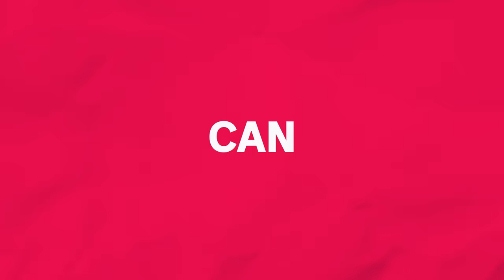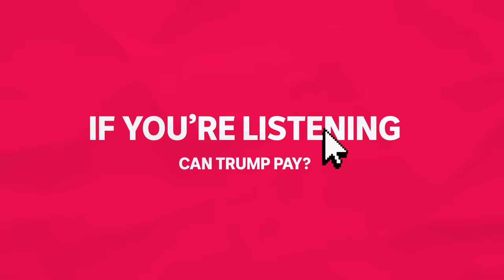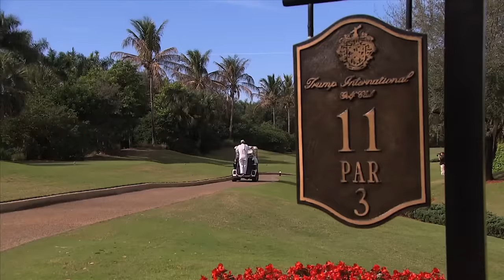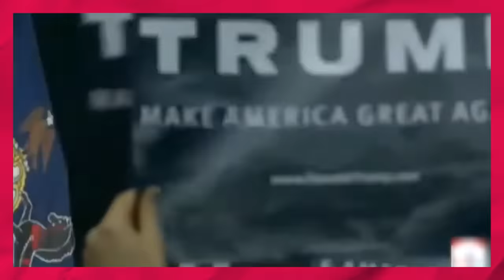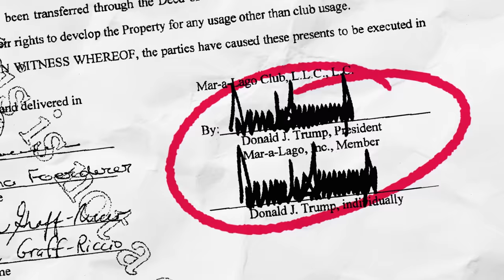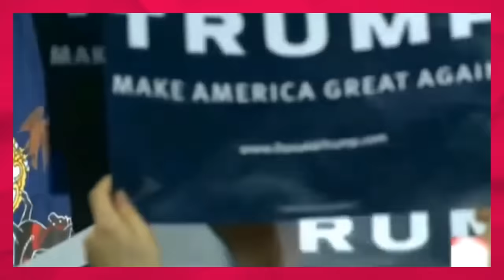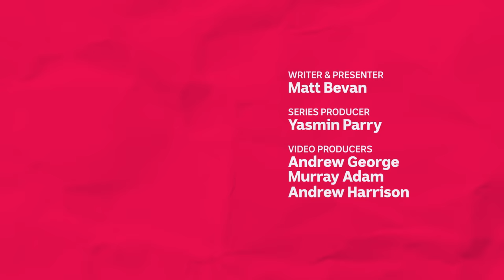Does Donald Trump have enough money to make it to the election? | If You're Listening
Donald Trump was ordered to pay a $463.9 million fine for lying to banks about how rich he is. He's also facing at least five other cases that could cost him millions more in legal fees and fines. Can Donald Trump make it to election day without running out of money?
Matt Bevan takes a look.